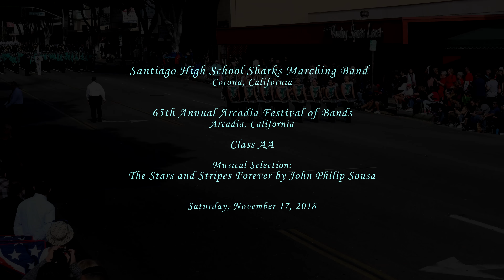Santiago HS (Corona) - The Stars and Stripes Forever - 2018 Arcadia Band Review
From Corona, CA
Santiago High School Sharks Marching Band (B.O.S.S. - Bands of Santiago Sharks) performing their musical selection entitled The Stars and Stripes Forever by John Philip Sousa at the 65th Annual Arcadia Festival of Bands on Saturday, November 17, 2018.

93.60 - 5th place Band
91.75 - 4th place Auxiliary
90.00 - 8th place Open Class Military Drum Major